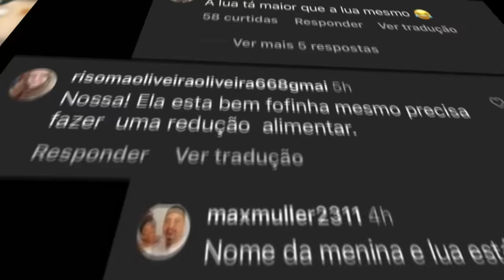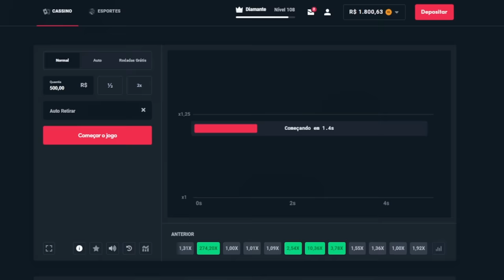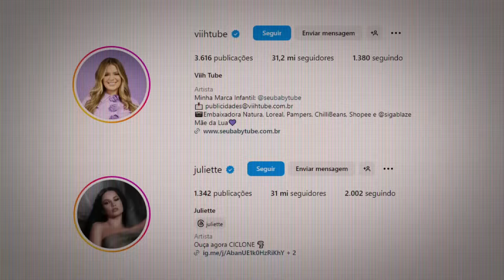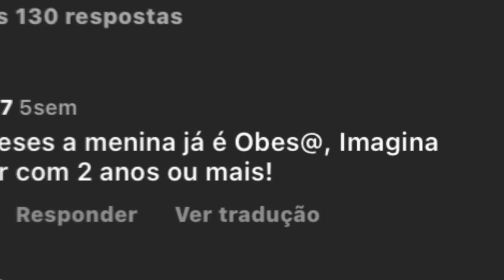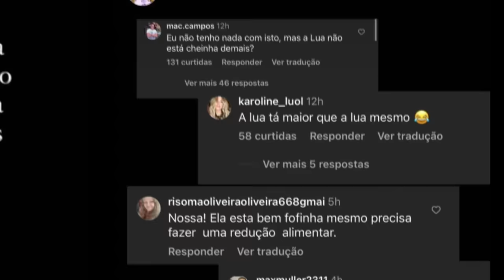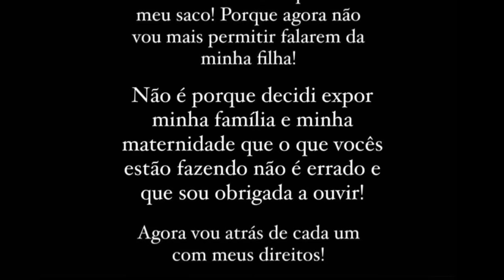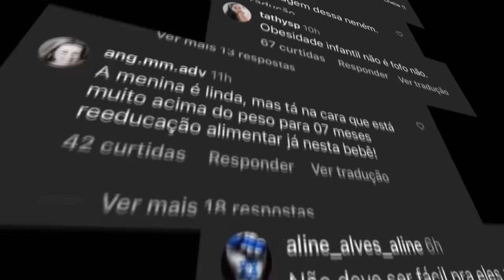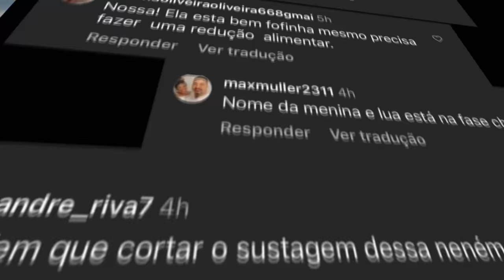A FILHA DA VIIHTUBE É ODIADA PELA INTERNET... é sério isso?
📀 Esse vídeo é sobre o hate que a filha da viihtube tá sofrendo.

🎨 Desenhista: @eduardo.nicoleti